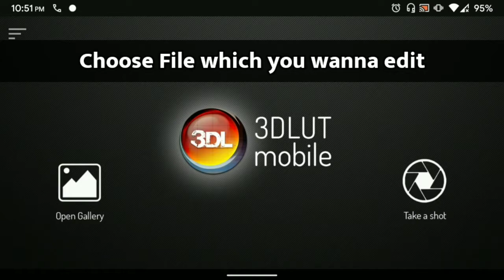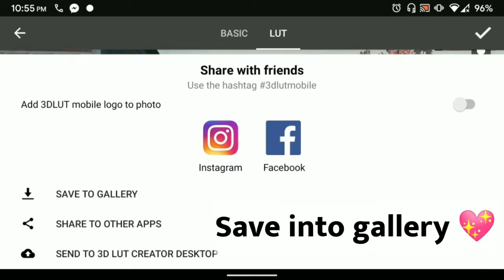[TUTORIAL] How To Change PUBG Mobile Grass Color Using 3D LUT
HOW TO CHANGE GRASS COLOR BY DOING COLOR GRADING ON YOUR VIDEOS AND MONTAGES IN 3D LUT Pubg Mobile APPLICATION

Hit the notifications Bell for new uploads!🛎✔️